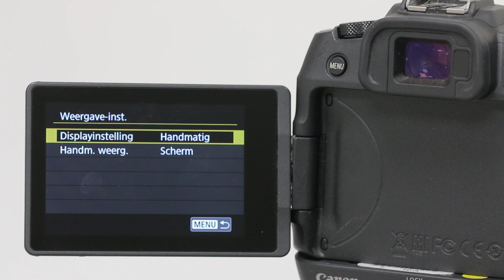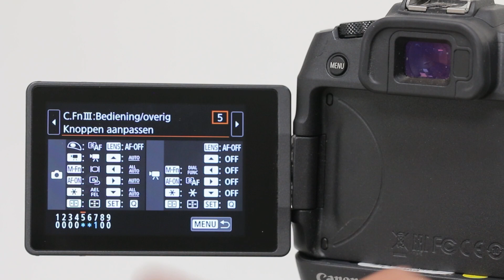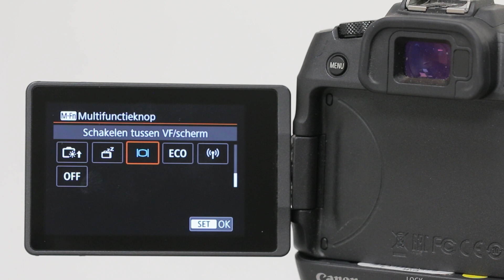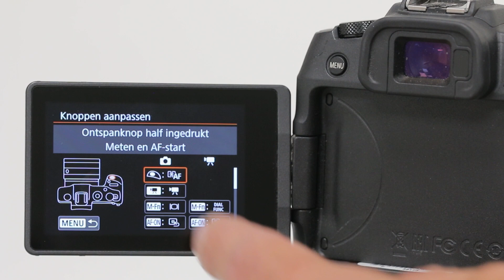EOS Extra | Wisselen tussen EVF en LCD op EOS R-systeem (Dutch)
Een camera in het EOS R-systeem van Canon wisselt automatisch tussen het lcd-scherm en de EVF. Dat is handig, maar niet altijd. Bij bediening van het lcd-scherm kan dit plotseling zwart worden, omdat je hand de EVF/LCD-sensor activeert. Geen probleem, want zo los je dat op.